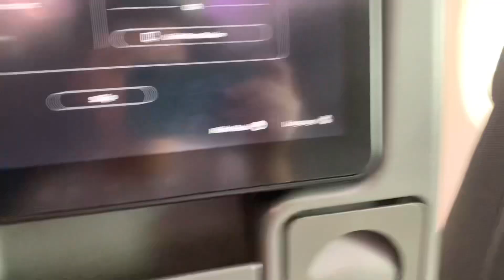Travel with MUAH | Singapore airline A388 😐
Btw pls don’t hate or anything if you have something bad to say don’t say it. ✋

Also SQ is still rlly good btw and I recommend you flying with them so don’t get offended or anything.❤️❤️❤️